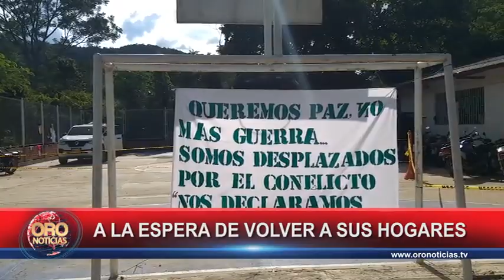Desplazados son atendidos en escuelas de tibú | Oro Noticias